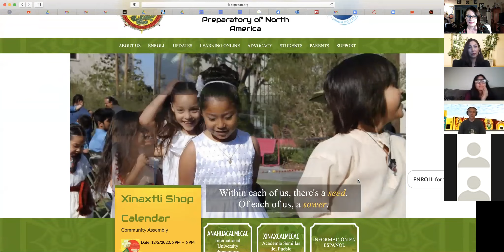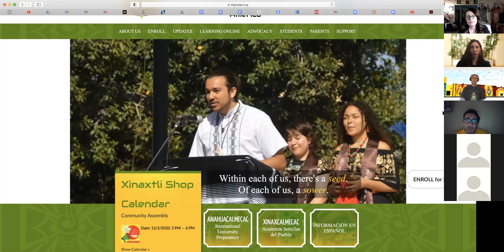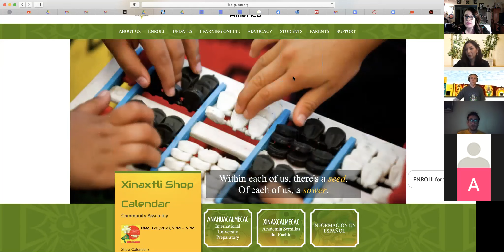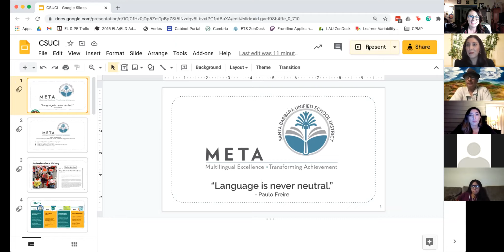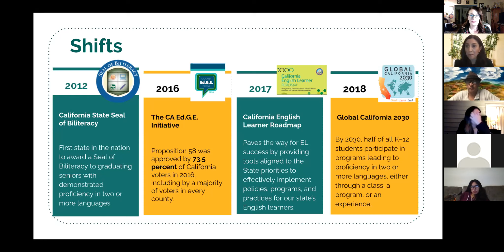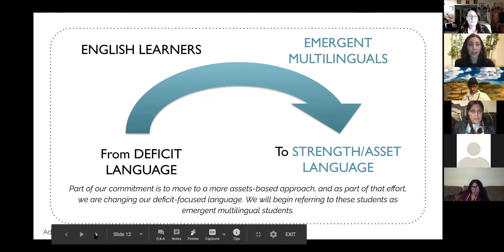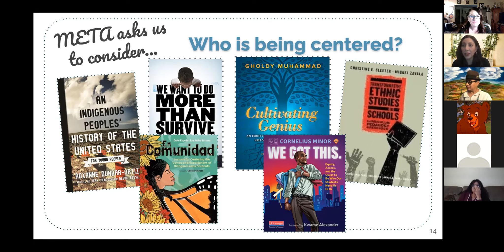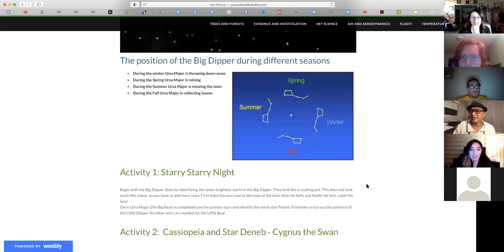Culturally Relevant Education for Chicanas & Chicanos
A discussion about Culturally Relevant Education for Chicanas & Chicanos with Marcos Aguilar, Maria Larios-Horton, and Tomas Hernandez.

What does humanizing, liberatory, decolonizing and culturally relevant education look like for Chicanas and Chicanos? Marcos, Maria, and Tomas help explore several possibilities of what this currently looks like and how it can continue to evolve as we move forward.

Marcos Aguilar is co-founder and currently serves as Executive Director of Semillas Sociedad Civil. In 2001, he served as charter school developer for Escuelas Autonomas Dignidad, a community-based group of parents and educators where he was responsible for designing the curriculum, organizing strategist plans, community mobilization, budget management, and governmental relations. He also served as a bilingual single subject secondary teacher for the Los Angeles Unified School District from 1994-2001. Mr. Aguilar received a Bachelor’s degree in Chicana & Chicano Studies from the University of California, Los Angeles in 1994. Additionally, he holds both a single subject teaching credential in Social Science and a Masters in Education Administration from California State University, Los Angeles.

As a young child, María was brought to California from Mexico by her parents. As a teenage mother became the first in her family to graduate college. She became an elementary school teacher and subsequently an education administrator. Now as Executive Director of Diversity, Equity and Family Engagement for the Santa Barbara Unified School District, María’s team is focused on centering our most underserved students and their families through high-quality interpretation and translation services, Culturally Responsive Family Engagement, and Culturally and Linguistically Sustaining learning environments that promote the preservation of native languages. María lives in Santa Barbara with her husband Greg and is the proud mother of Martín, a university grad and Isabel, a sophomore at UC Berkeley.

A. Tomas Hernandez is a native of Oxnard, California and started drawing at age 6 by copying doodles he found in the margins of his mother’s hair salon appointment book. He was diagnosed with dyslexia in 5th grade, the ability to draw was crucial in his early development because reading, math and writing were all arduous at the time. After military service and transferring from community college, he studied Chicanx art and mural creation at the University of California at Santa Barbara and graduated with a bachelors, degree shortly followed by co-creating Arts For Action that taught community muralism. An end result of his designing and painting multiple murals and installations in Ventura County was he discovered that Chicanx art could assist in visually revitalizing spaces to better reflect its surrounding communities. This realization led him to pursue a Masters degree at California State University, Northridge focusing on Chicanx art with a regenerative community focus.